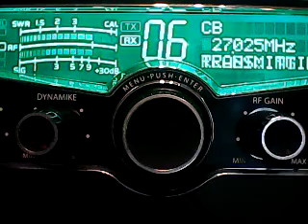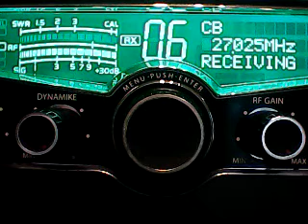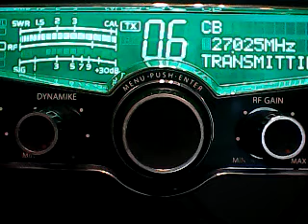Superbowl Tuesday-Clarence Carter,Dirty Sanchez ,63 cali,445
DX CH 6 TUESDAY 4/18/23